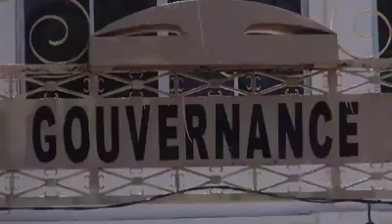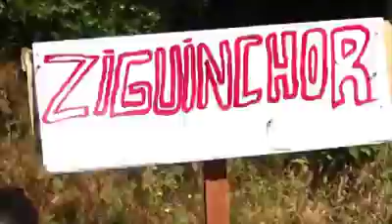4 mars 2018